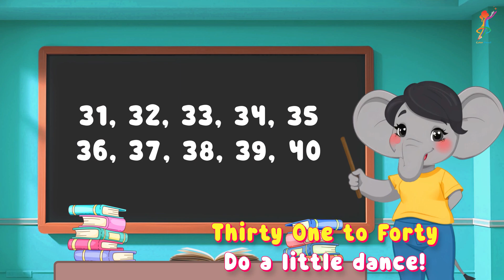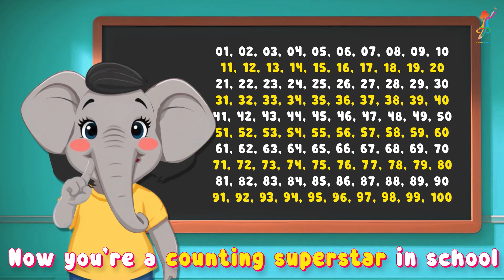Counting 1 to 100 Is More Fun|Super Simple Rhymes for Preschoolers | Color Pencil TV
This bright and energetic video helps toddlers and preschoolers count from 1 all the way to 100 using simple rhymes, repetition, and engaging visuals. Great for building focus, number fluency, and early math confidence!
🎵 What’s Inside:
 • Numbers from 1 to 100 with rhythmic repetition
 • Colorful animations and kid-friendly pacing
 • Supports listening, memory, and sequencing
🎯 Perfect for:
 • Preschool and kindergarten learners
 • Math warm-ups, circle time, or at-home practice
 • Strengthening early number skills and attention span
 🎉 Try more fun math songs: Early Learning Math Rhymes

🌟 About Color Pencil TV
 Color Pencil TV turns everyday learning into magical discovery with music, characters, and storytelling. From ABCs and 123s to feelings and animals, we help preschoolers grow with confidence and creativity.